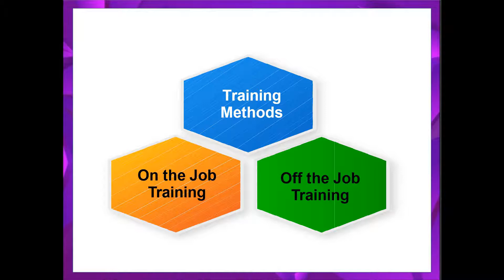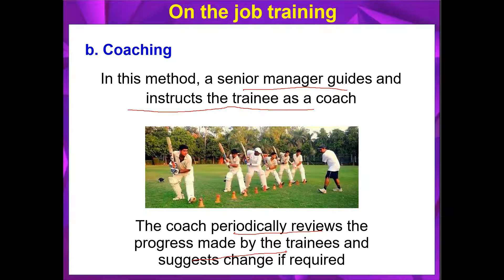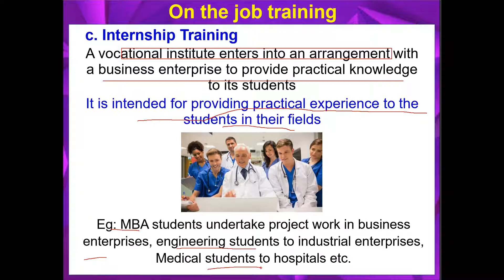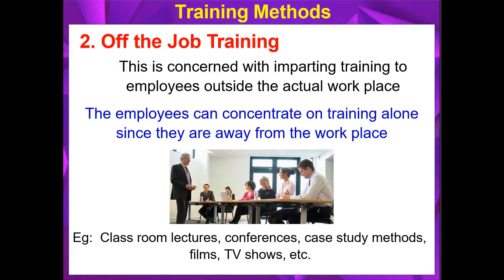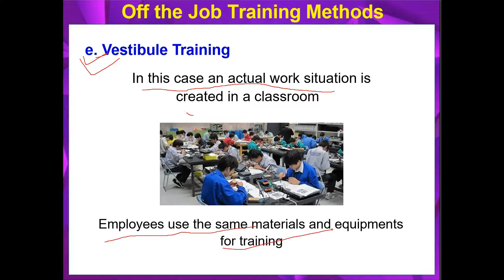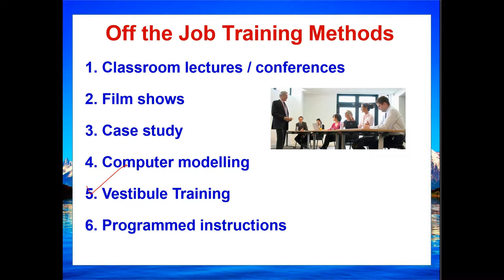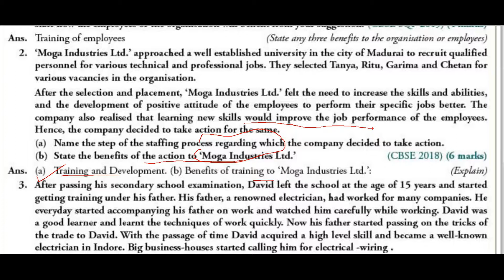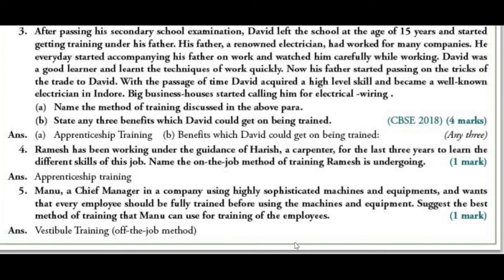Staffing Methods of training and related case studies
Training Methods and related case studies